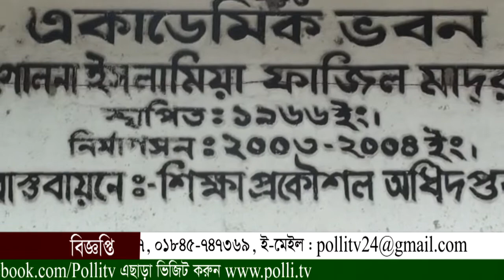পল্লী টিভি সংবাদ Polli Tv News